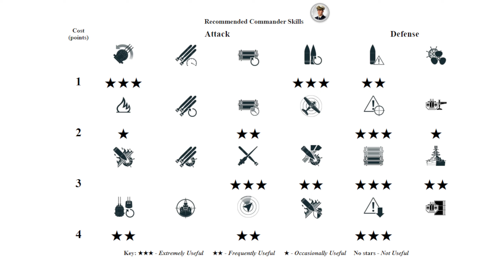Heavy cruiser Annapolis: Absolutely dominating - World of Warships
Annapolis: 363k damage, 9 ships destroyed - World of Warships
Annapolis is a US American tier XI Cruiser.
The Annapolis is part of the US American Cruiser line.
A further development of the Des Moines-class heavy cruisers. The key distinctive features that were not present in her prototype are her larger dimensions and increased firepower, the latter of which was achieved by equipping the ship with an additional main battery turret.

Battle Stats:
Version: 12.2.0
Server: EU
Time: 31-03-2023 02:53:55 EU TIME
Player: Lain_of_The_Wired
Ship: Annapolis
Damage: 363518
Destroyed ships: 9
Map: Warrior's Path
A hypothetical Canadian archipelago is the setting for Warrior's Path. Opposing teams must navigate through numerous islands in order to engage the enemy, and only careful positioning will allow capital ships to support their teammates without risk of crippling torpedo strikes from destroyers lurking amongst the rocks. This map can only be played in three-area Domination Battle mode.